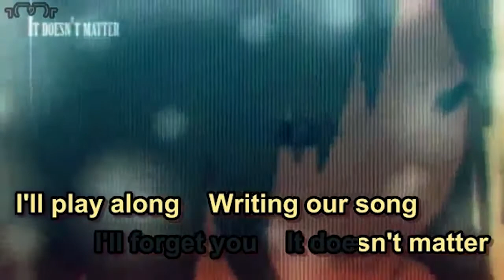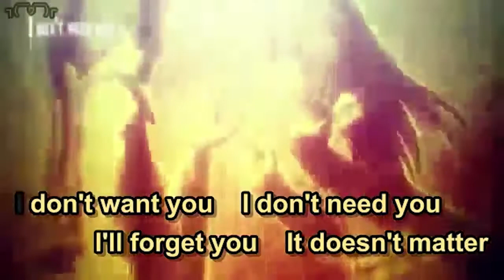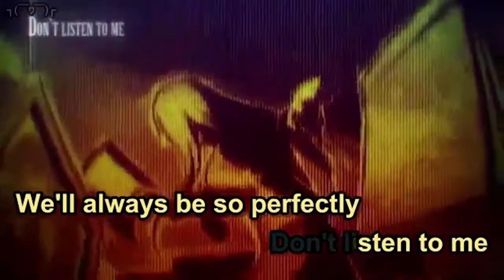Lie (Rachiet)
Yo Ray here and first off i like to say Happy Valentine's Day everyone I like to take this time to wish everyone good luck in their relationship with their boyfriend or girlfriend, So to celebrate this holiday i've decided to cover Lie by Circus-P, weird no matter how matter how many times i type a description it just feels sorta bland,but whatever everything is not mine and each content belongs to their respective owners,Rate,Comment,Subscribe,Favorite & Share

Song Lie
Original Vocals Megurine Luka
Artist Circus-P
Cover Vocals Rachiet